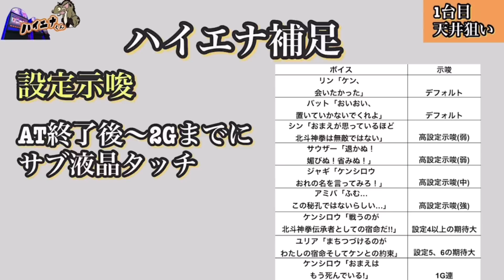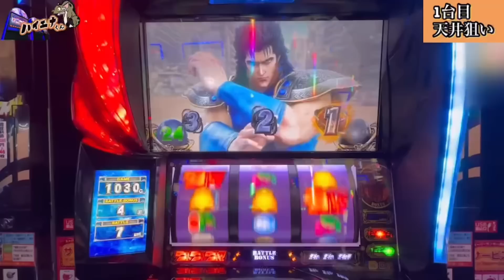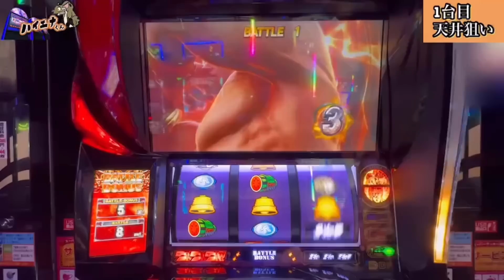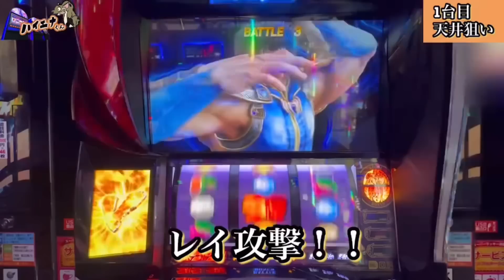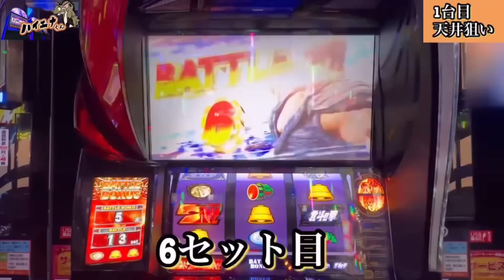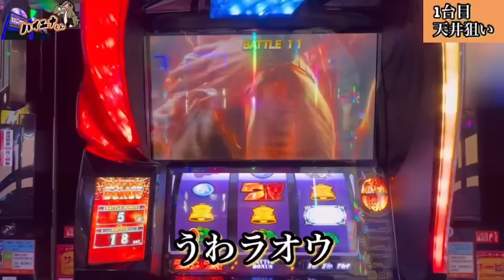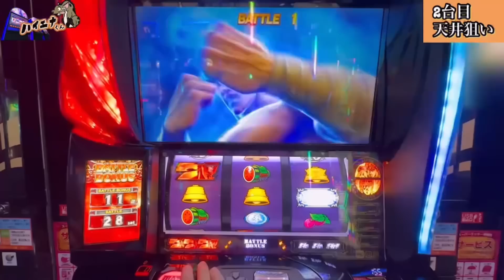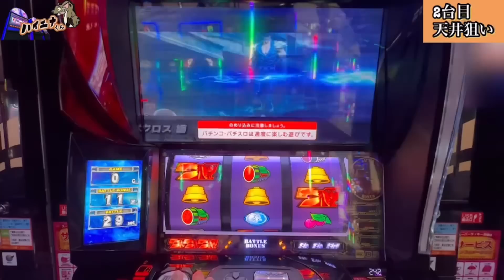【検証】1週間ハイエナ生活 スマスロ北斗編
1週間ハイエナ生活スマスロ北斗編です。
爆発しました。

【目次】
00:00 オープニング
00:09 狙い目紹介
00:34 実践
14:22 検証結果

【ご連絡はTwitterかinstagramまで】

画像引用サイト